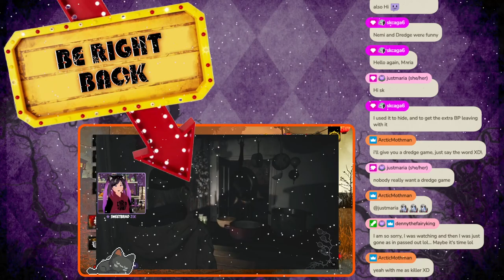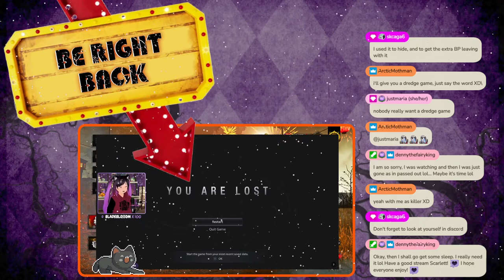I Got So Lucky | February 4th, 2023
Honestly, it was a day of luck. From totally missing a trap and getting hatch to having some good killer games with killers I either don't like or never play. Timestamp for game is below ↓

➤ Dead by Daylight - 31:04